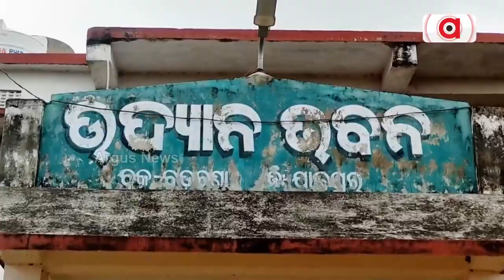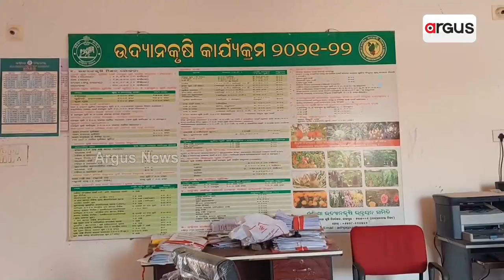Two Farmers Becomes Successful In Jajpur